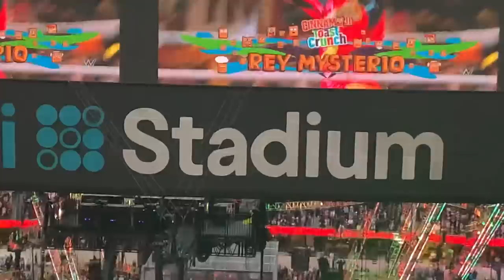Dominik & Rey Mysterio Live Entrances (Wrestlemania 39)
Live entrance footage of Dominik & Rey Mysterio prior to their father vs. son showdown at WWE Wrestlemania 39.

Both chose to make unique in-ring entrances, with Dominik entering from a prison van in handcuffs through the crowd with a security escort, while Rey did his best Eddie Guerrero tribute with the help of Snoop Dogg (April 1, 2023).